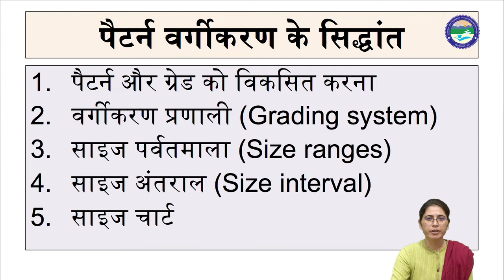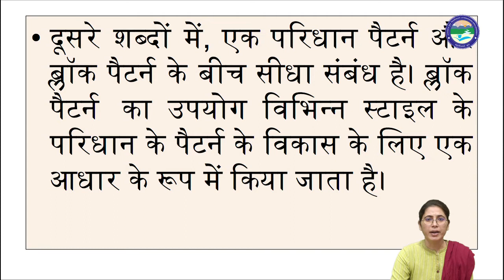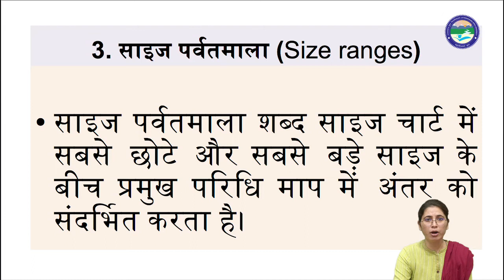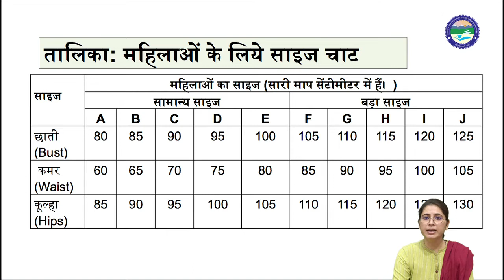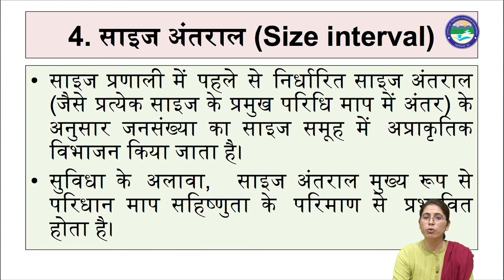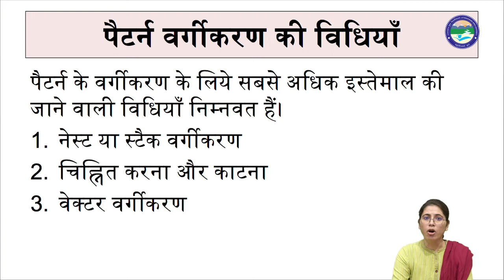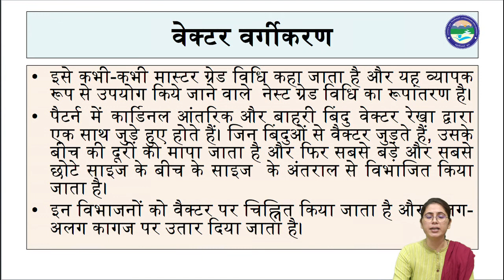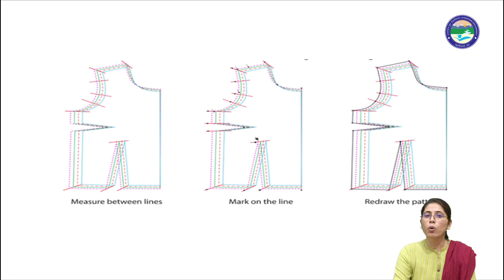पैटर्न वर्गीकरण (Pattern Grading)